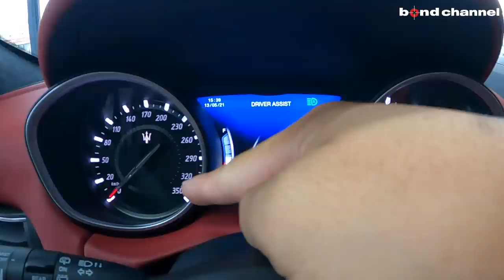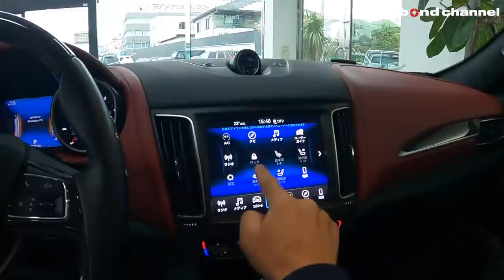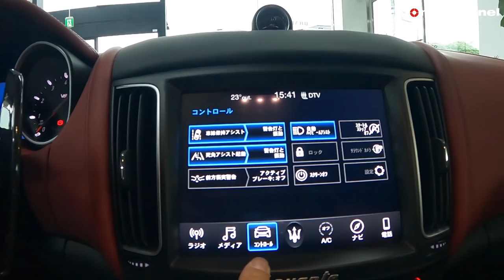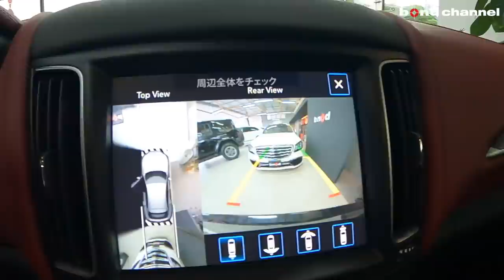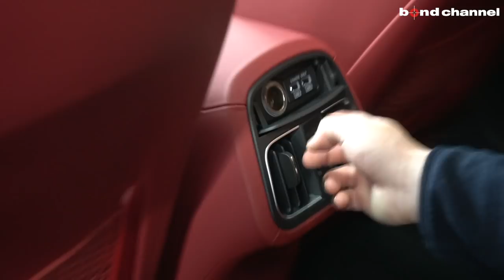【bond cars Omiya】異次元の加速！カイエンターボより強烈？Maserati Levante Trofeo【車輛紹介】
Chapters
00:00 外装紹介
06:56 内装紹介
20:51 トランク紹介
23:03 エンジンルーム紹介
24:50 灯火類&排気音紹介
25:59 試乗

グレード レヴァンテ　トロフェオ
型式 ABA-MLE38A
ハンドル 左
カラー ネロリベーレ
保証 あり
修復歴 なし

100年を超えるマセラティ史上初めてのSUVマセラティ「レヴァンテ」。ラインアップは、3L V型6気筒ディーゼル・ターボ・エンジン搭載で最高出力275馬力の「ベースグレード」、3L V型6気筒ツイン・ターボ・ガソリン・エンジン搭載で最高出力350馬力の「ベースグレード」、最高出力430馬力の「S」、V8エンジン搭載で最高出力580馬力の「トロフェオ」、最高出力530馬力の「GTS」を設定。「ベースグレード」、「S」にはラグジュアリー指向の「グランルッソ」とスポーティ指向の「グランスポーツ」を用意。インテリジェントな「Q4」AWDシステムと組み合わされ、前後のアクスルに対しては必要な駆動トルクを瞬時に伝達させることが可能。トランスミッションにはZF製8速ATを採用。燃費向上と環境に配慮したスタート＆ストップシステムも組み込まれている。

〒331-0812
埼玉県さいたま市北区宮原町1-470-1
AM10:00 ~ PM8:00
定休日　なし